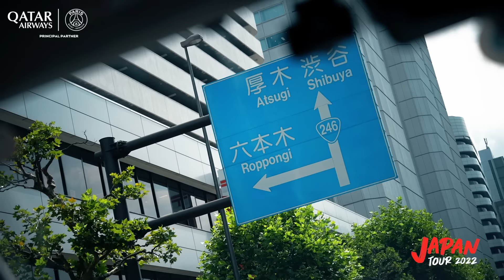Our Parisians discover Tokyo with @qatarairways 🇯🇵